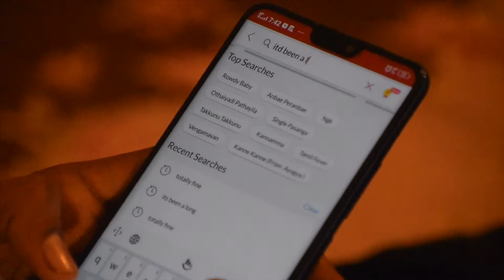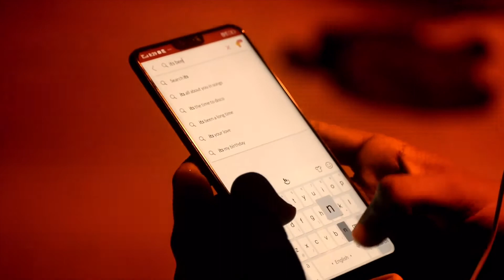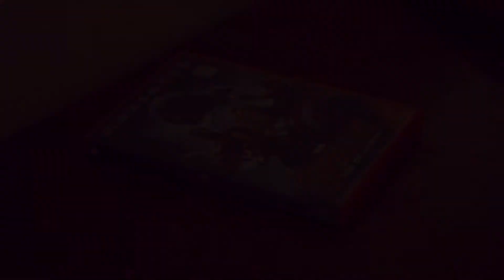ENDGAME | Tamil Short Film | English Subtitles | Inspired Film Makers